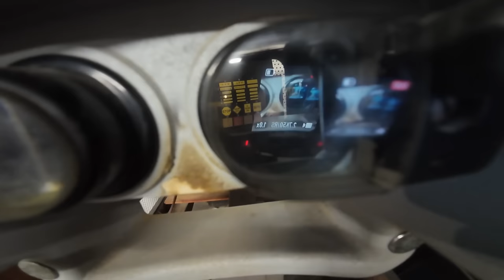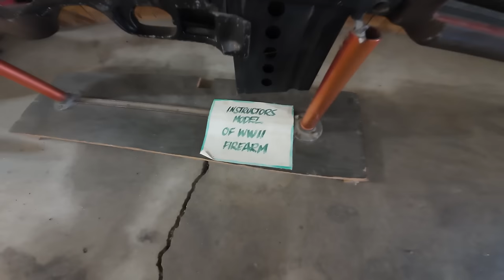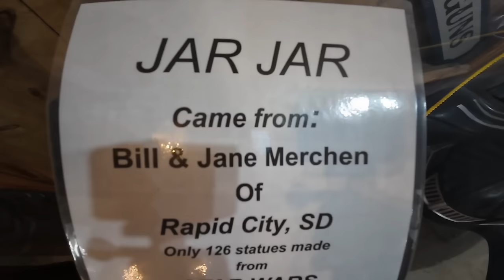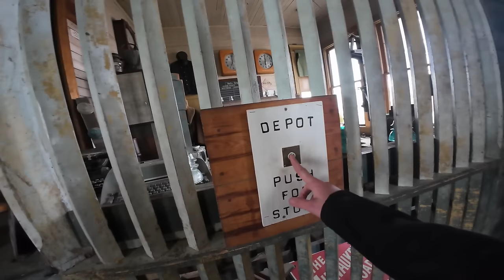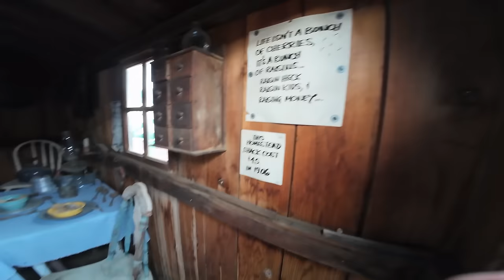TRUCKING VLOG DAY 2! 389 West Bound!